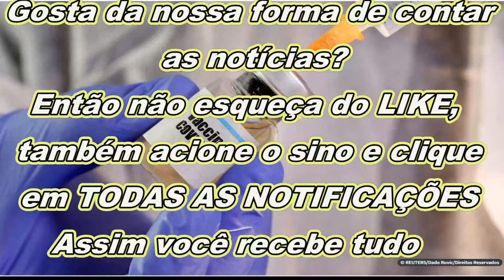Vacina para CÂNCER com tecnologia de vacina Oxford COVID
Cientistas da Universidade de Oxford e do Ludwig Institute for Cancer Research estão aproveitando o sucesso da vacina Oxford-AstraZeneca contra o SARS-CoV-2 para desenvolver uma vacina para tratar o câncer. Os pesquisadores projetaram uma vacina terapêutica contra o câncer de duas doses usando a tecnologia de vacina de vetor viral de Oxford.